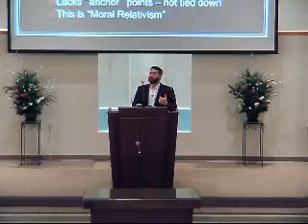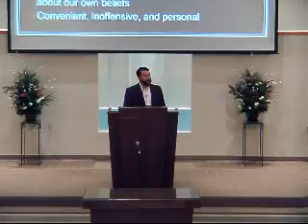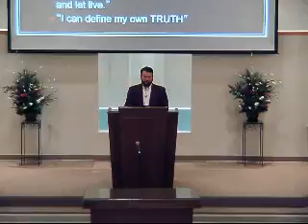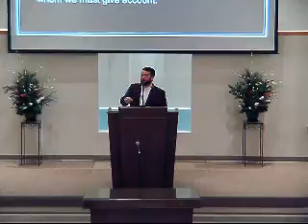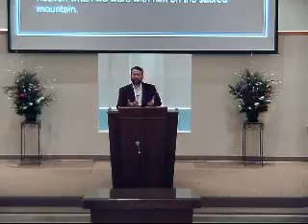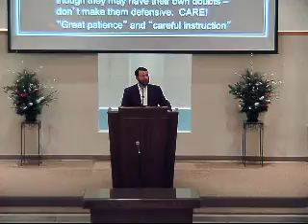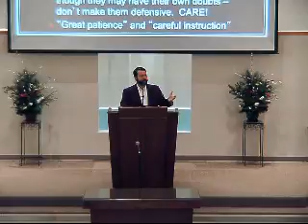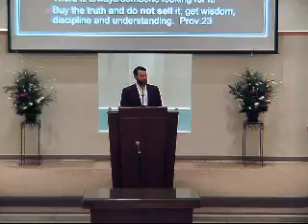2-12-17pm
Religious Pluralism
John 18:38